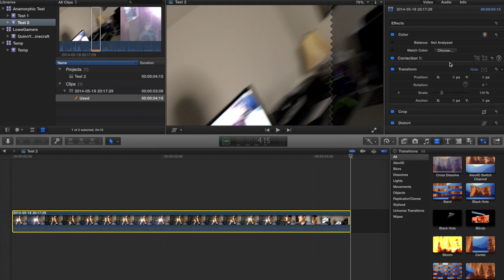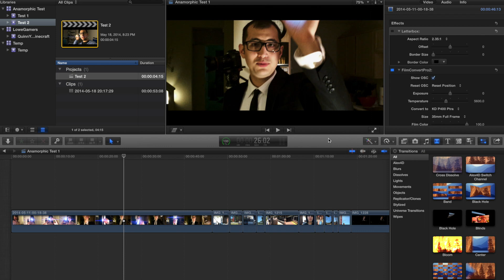Final Cut Pro X Anamorphic Desqueeze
I recently received my Moondog Labs anamorphic adapter for iPhone (from a Kickstarter campaign) and I was looking for a decent FCPX desqueeze tutorial. I couldn't find one, so I made one.

Kyle Lowe is a participant in the Amazon Services LLC Associates Program, an affiliate advertising program designed to provide a means for sites to earn advertising fees by advertising and linking to Amazon.com